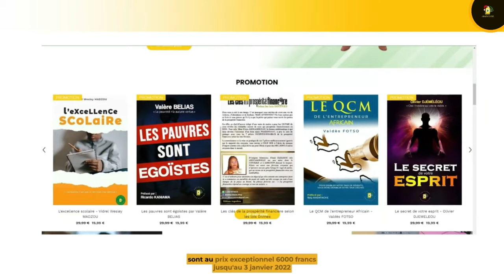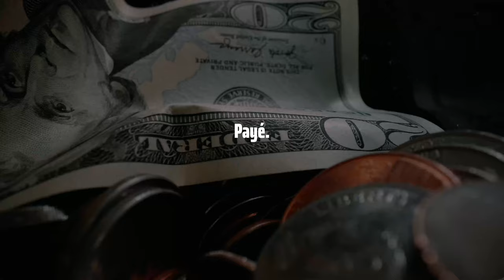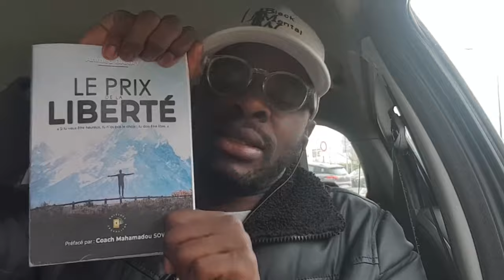Les clients sont sans pitié